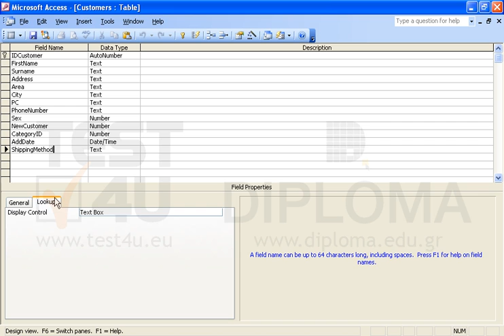Set AirMail and Courier as available options in the ShippingMethod field of the Customers table....